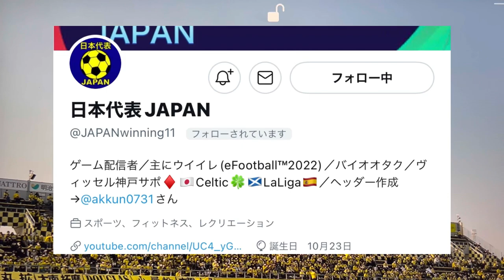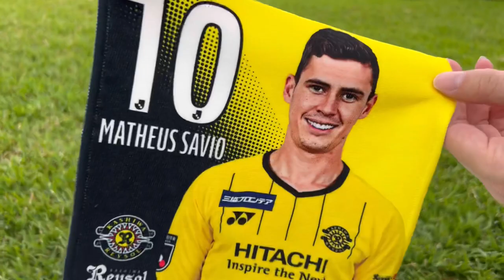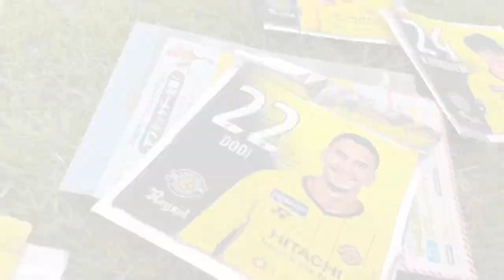【日立台にイニエスタ襲来】判定に対して大荒れに…｜神パス&ゴラッソ多発｜柏レイソルvsヴィッセル神戸｜Jリーグ観戦vlog｜【柏サポvlog】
今回は柏レイソルvsヴィッセル神戸戦vlogです！
日本代表JAPANさん緊急参戦です！！！

柏レイソルメンバー↓↓
▼GK
1 猿田遥己
18 キム・スンギュ
21 佐々木雅士
46 松本健太
▼DF
2 三丸拡
3 高橋祐治
4 古賀太陽
5 エメルソン・サントス
13 北爪健吾
15 染谷悠太
23 岩下航
24 川口尚紀
25 大南拓磨
32 田中隼人
33 大嶽拓馬
44 上島拓巳
▼MF
6 椎橋慧也
7 大谷秀和
8 中村慶太
10 マテウス・サヴィオ
14 小屋松知哉
22 ドッジ
27 三原雅俊
28 戸嶋祥郎
29 アンジェロッティ
30 加藤匠人
34 土屋巧
36 山田雄士
38 升掛友護
▼FW
9 武藤雄樹
19 細谷真大
35 真家英嵩
37 鵜木郁哉
39 森海渡
49 ドウグラス

ヴィッセル神戸メンバー↓↓

▼GK
1 前川黛也
18 飯倉大樹
28 坪井湧也
32 廣永遼太郎
▼DF
3 小林友希
14 槙野智章
17 菊池流帆
19 初瀬亮
23 山川哲史
24 酒井高徳
25 大崎玲央
26 櫻内渚
34 尾崎優成
▼MF
5 山口蛍
6 セルジ・サンペール
7 郷家友太
8 アンドレス・イニエスタ
15 橋本拳人
16 汰木康也
20 井上潮音
22 佐々木大樹
31 中坂勇哉
33 扇原貴宏
44 日高光揮
▼FW
9 ボージャン・クルキッチ
10 大迫勇也
11 武藤嘉紀
21 藤本憲明
29 リンコン
41 小田裕太郎

使用音源
DOVA-SYNDROME